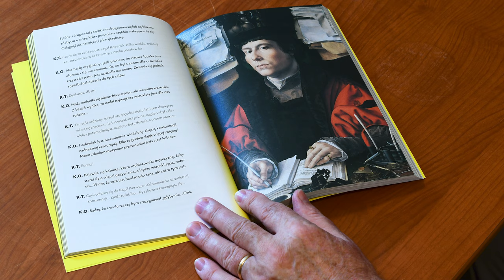O "Historii ludzkiej chciwości" rozmawiają: Krzysztof Opolski, Krzysztof Turowski i Tadeusz Deptuła